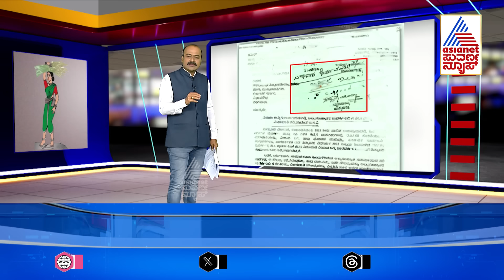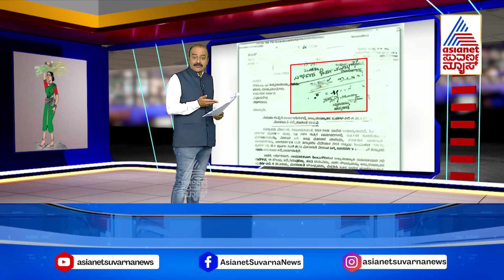ರಾಜ್ಯ ಸರ್ಕಾರದ ಕಾಮಗಾರಿಗಳಲ್ಲಿ ಮುಸ್ಲಿಮರಿಗೆ ಮೀಸಲಾತಿ? | Waqf land Dispute | Suvarna Party Rounds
Party Rounds | Suvarna Party Rounds | Ajith Party Rounds | Ajith hanumakkanavar | Prashant Natu